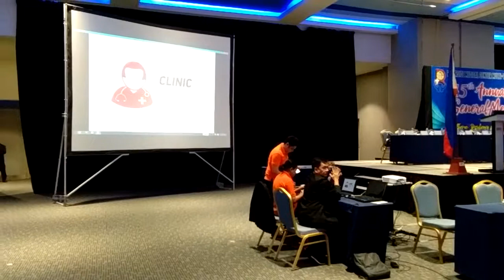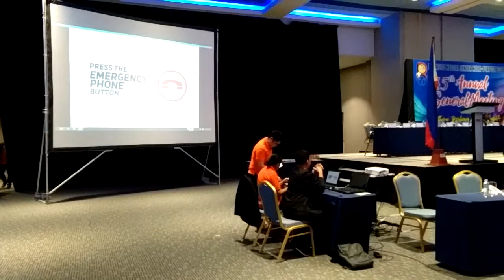45th Annual General meeting SMX Bacolod